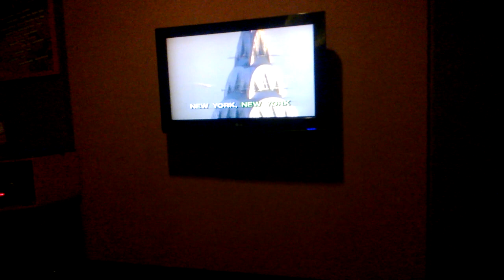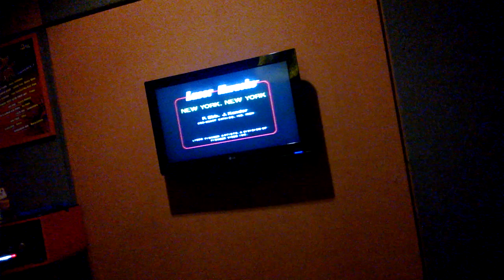New York New York by: Frank Sinatra ( Cover) 20140124 Karaoke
𝙂𝙧𝙚𝙚𝙣 𝙨𝙘𝙧𝙚𝙚𝙣 𝘾𝙝𝙧𝙤𝙢𝙖 𝙆𝙚𝙮 𝙬𝙞𝙩𝙝 𝙨𝙤𝙪𝙣𝙙 𝙁𝙤𝙧 𝙫𝙞𝙙𝙚𝙤, 𝙢𝙤𝙫𝙞𝙚, 𝙛𝙞𝙡𝙢, 𝙖𝙣𝙞𝙢𝙖𝙩𝙤𝙧, 𝙫𝙞𝙨𝙪𝙖𝙡 𝙚𝙛𝙛𝙚𝙘𝙩, 𝙨𝙤𝙪𝙣𝙙 𝙚𝙛𝙛𝙚𝙘𝙩 𝙚𝙩𝙘 𝙤𝙣𝙡𝙮 @𝙍𝙪𝙡𝙡𝙞 𝙏  𝙘𝙝𝙖𝙣𝙣𝙚𝙡 ❤📲